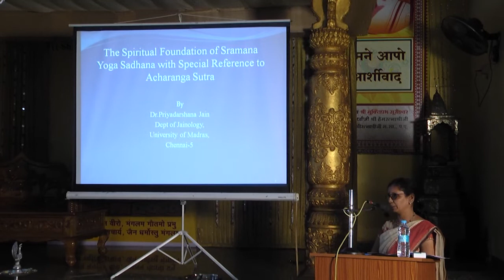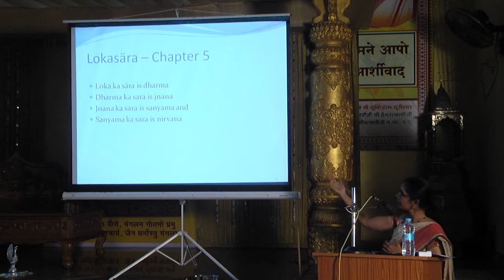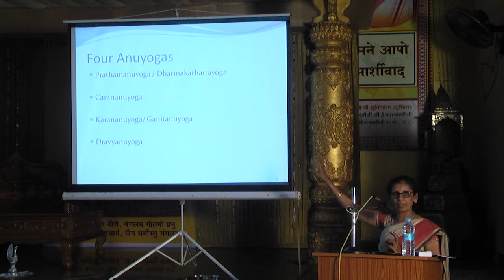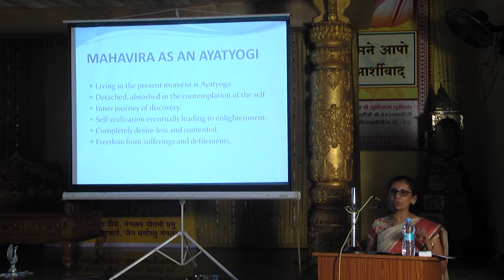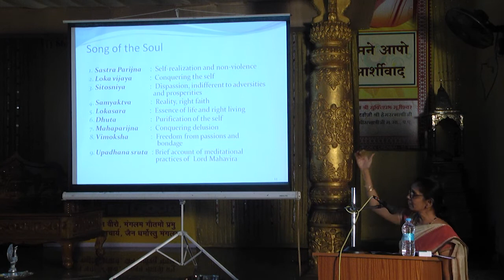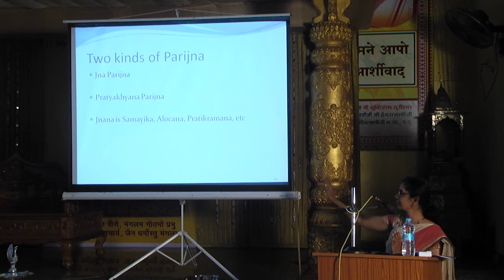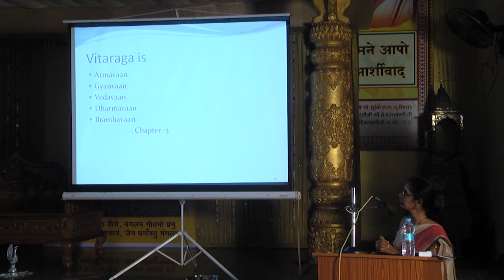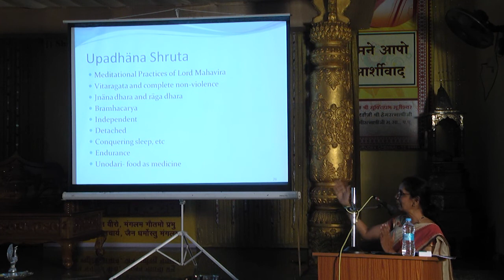Dr. Priyadarshana Jain - The Foundation Of Jain Yoga & Sadhana With Reference To The Acharanga Sutra